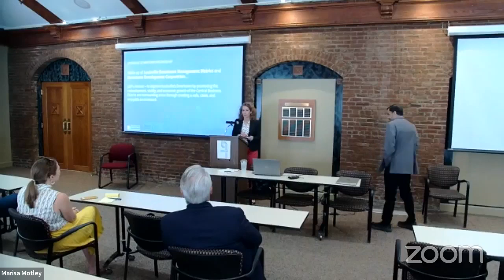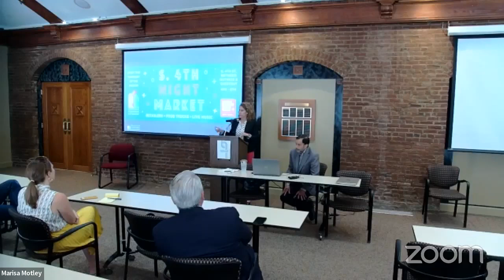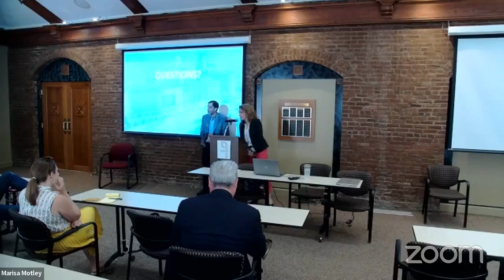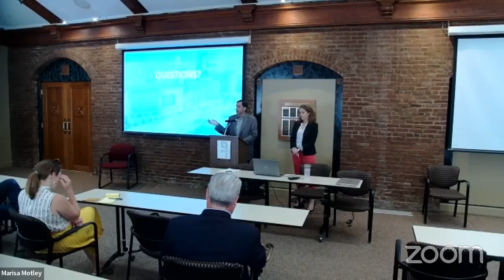LBA + LDP Forum: A Conversation About Downtown's Future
The Louisville Downtown Partnership is launching its once-a-decade process to develop a new strategic plan for downtown Louisville. On June 28, 2023, the planning team and Louisville Downtown Partnership leaders will be at the Bar Center to hear exclusively from LBA members about your concerns, goals and wishes for downtown over the next decade.